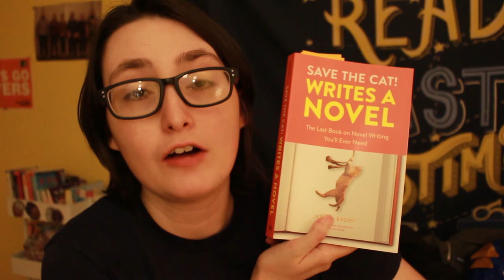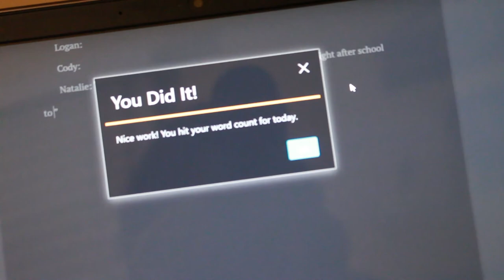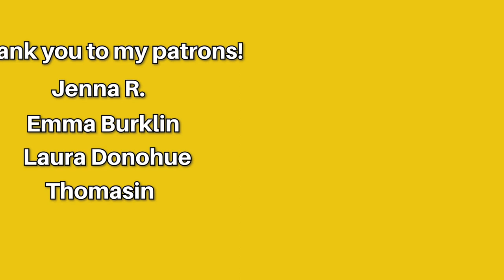MY FIRST WRITING VLOG | Prepping for Camp NanoWriMo & revealing my book title!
My first writing vlog! I share my title, how I prepared for Camp NanoWrimo and documented day one of camp. Let me know if you want to see more by leaving a comment. [captions coming soon]

Please email and call the mayor of Tallahassee,
John E. Dailey, and demand transparency in the killing of Tony McDade.

Hi! My name is Alex, I'm a trans guy & my pronouns are he/him. Welcome back to another video! I make bookish videos with a twist.